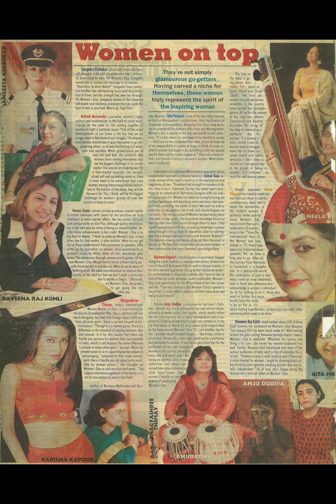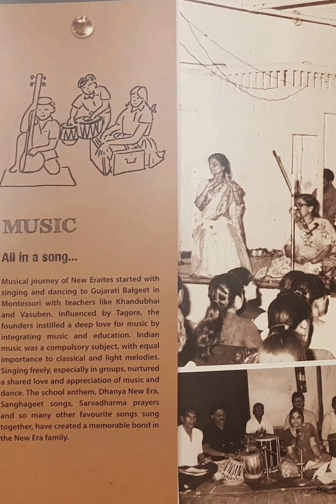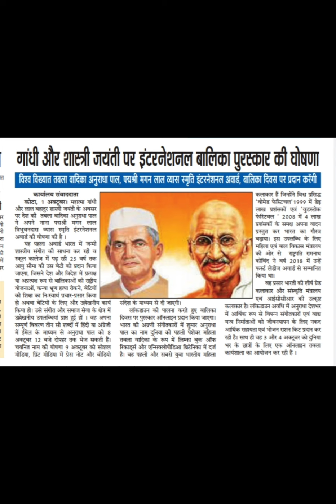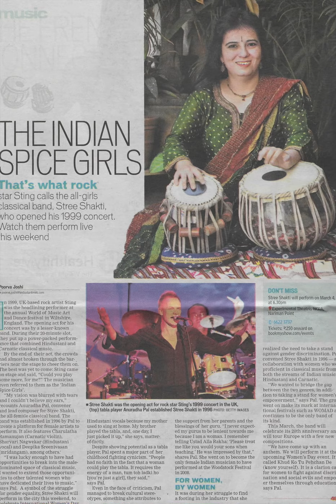Celebrating Womanhood | Padmashri M.T. Vyas Award by Anuradha Pal | International Day of Girl child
On the occasion of Mahatma Gandhi & Lal Bahadur Shastri Jayanti, world renowned Tabla virtuoso, Anuradha Pal, announced the institution of an award called Padmashri M.T. Vyas Stree Shakti Award, named after my Grandfather, who was the first educationist to be awarded the coveted Padmashri award. to encourage and appreciate young, educated girls who are practicing Indian Classical music or Dance & are involved in Social work.

before 8th October. The award will be presented in an online ceremony on 11th October - International Day of the Girl Child (i.e. 11th October 2020).